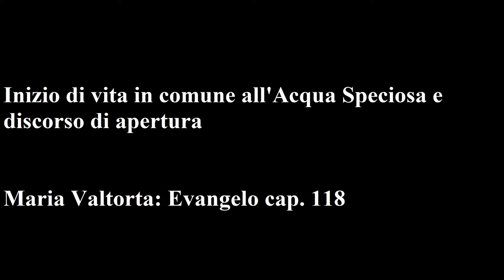Maria Valtorta - Evangelo cap. 118: Inizio di vita in comune all’Acqua Speciosa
Maria Valtorta - Evangelo cap. 118: Inizio di vita in comune all’Acqua Speciosa e discorso di apertura

26 febbraio 1945.

Se si paragona questa bassa e rustica casetta alla casa di Betania, certo è un ovile, come dice Lazzaro. Ma se la si paragona alle case dei contadini di Doras, è una abitazione ancora bella.
 Molto bassa e molto larga, costruita solidamente, ha una cucina, ossia un caminone in una stanza tutta affumicata in cui è un tavolo, dei sedili, delle anfore e una rustica rastrelliera dove sono dei piatti e delle coppe. Una larga porta di legno grezzo le dà luce oltre che accesso. Poi, sulla stessa parete dove si apre questa, sono altre tre porte che dànno accesso a tre cameroni lunghi e stretti, dalle pareti scialbate a calce e il suolo di terreno battuto come la cucina. In due di questi sono ora dei lettucci. Paiono dei piccoli dormitori. I molti arpioni infissi nelle pareti testimoniano che lì venivano appesi attrezzi e forse anche prodotti agricoli. Ora servono da attaccapanni, sorreggendo mantelli e bisacce. Il terzo camerone (più largo corridoio che camerone, perché è sproporzionata la larghezza alla lunghezza) è vuoto. Doveva servire anche a ricovero di animali, perché ha una greppia e anelli al muro e presenta quelle buche nel suolo proprie di terreni percossi da zoccoli ferrati. Ora non c’è nulla.
 Fuori, presso questo ultimo locale, un largo portico rustico, fatto di un tetto coperto di fascine e lavagne appoggiato su tronchi d’albero appena scorticati. Non è neppure portico, è tettoia perché è aperto da tre lati: due lunghi almeno dieci metri, l’altro stretto di un cinque metri, non più. In estate una vite deve stendere i suoi rami da tronco a tronco nel lato di meridione. Ora è spoglia e mostra i suoi scheletrici rami, come spoglio è un fico gigantesco che d’estate ombreggia la vasca al centro dell’aia, certo messa per abbeverare le bestie. È a fianco di un pozzo rudimentale, ossia di un buco a livello di suolo, appena un giro di pietre piatte e bianche lo segnala.
 Questa la casa che ospita Gesù e i suoi nel luogo detto «Acqua Speciosa». Campi, anzi, prati e vigne la circondano, e a distanza di un circa trecento metri (non prenda per articolo di fede le mie misurazioni) si vede un’altra casa, in mezzo ai campi, più bella perché munita di terrazzo sul tetto, che questa invece non ha. Oltre questa altra casa, boschi di ulivi e di altre piante, parte spoglie, parte fronzute, celano la vista.

 Pietro con il fratello e con Giovanni lavorano di gusto a scopare l’aia e i cameroni, a riaggiustare i letti, ad attingere l’acqua. Anzi Pietro fa tutto un armeggio intorno al pozzo per aggiustare e rinforzare le funi e rendere più pratico e comodo il prendere acqua. Invece i due cugini di Gesù lavorano di martello e di lima a serrature e imposte, e Giacomo di Zebedeo li aiuta segando e lavorando d’ascia come un arsenalotto.
 Nella cucina traffica Tommaso e pare un cuoco provetto, tanto sa dosare fuoco e fiamma e pulire svelto le verdure che il bel Giuda si è degnato di portare dal paese vicino. Capisco che c’è un paese, più o meno grosso, perché Giuda spiega che il pane lo fanno solo due volte per settimana e che perciò per quel giorno non c’è pane.
 Pietro sente e dice: «Faremo delle focacce sulla fiamma. Là c’è la farina. Svelto, levati la veste e impasta, poi a cuocerle ci penso io. Sono capace».
 E non posso che ridere vedendo che l’Iscariota si umilia, in sottoveste, ad intridere la farina, impolverandosi ben bene.

 Gesù non c’è e con Lui manca Simone, Bartolommeo, Matteo e Filippo.
 «Il più brutto è oggi», risponde Pietro ad un borbottio di Giuda di Keriot. «Ma domani andrà già meglio. E a primavera andrà bene del tutto…».
 «A primavera? Ma staremo qui sempre?», dice spaventato Giuda.
 «Perché? Non è una casa? Piovere, non ci piove. Acqua da bere c’è. Il focolare non manca. E che vuoi di più? Io ci sto benissimo. Anche perché non sento puzza di farisei e compagni…».
 «Pietro, andiamo a ritirare le reti», dice Andrea e trascina via il fratello prima che incominci una diatriba fra lui e l’Iscariota.
 «Quell’uomo non mi può vedere», esclama Giuda.
 «No. Non lo puoi dire. È così schietto con tutti. Ma è buono.
 Sei tu che sei sempre malcontento», risponde Tommaso che invece ha sempre un ottimo umore.
 «È che io mi credevo altra cosa…».
 «Mio cugino non ti vieta di andare alle altre cose», dice pacato Giacomo d’Alfeo. «Credo che tutti, perché stolti, credevamo altra cosa il seguirlo. Ma è perché siamo di dura cervice e di grande superbia. Egli non ha mai nascosto il pericolo e la fatica di seguirlo».
 Giuda borbotta fra i denti.
Gli risponde l’altro Giuda, il Taddeo, che lavora intorno ad una mensola della cucina per tramutarla in piccolo armadio: «Hai torto. Anche secondo le consuetudini hai torto. Ogni israelita deve lavorare. E noi lavoriamo. Ti pesa tanto il lavoro? Io non lo sento, perché da quando sono con Lui ogni fatica perde il suo peso».